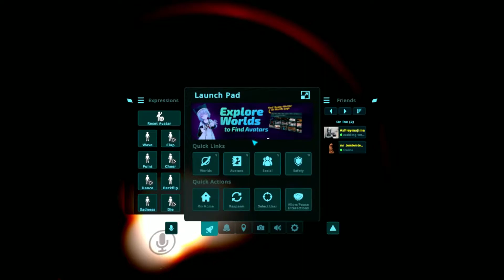VR CHAT: GOING TO MCDONALDS??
I only play through desktop right now. I don't have a headset- but it was still fun running around and meeting some people. The McDonalds world had some...unique characters. (I accidentally had my own voice muted in the recording.)

My name is Brandon. I am a legally blind graphic designer, cartoonist, illustrator. I spend my time drawing, reading, and playing video games. Right now I have 3 comic projects and a fan art series I'm working on. I also do caricatures by request.

I play tactical/team shooters and stealth games. I love video games because with them you can do things in gaming you may not be able to in real life.

I usually play without a HUD if I can't read it. Then I usually just improvise and count my bullets.

If you suffer from R.O.P. Come talk to me. Otherwise join up and let's play a game.